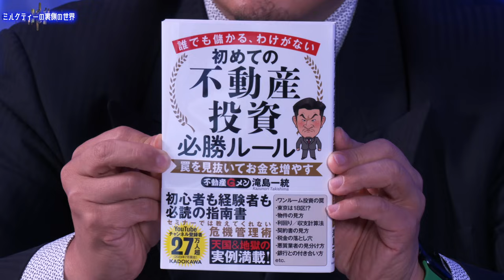プロの不動産屋が語る『ヤバい土地の条件』。日本で起きる緊急事態とは！？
今回のフルバージョン、過去の生配信はこちらから観れます！

「誰でも儲かる、わけがない 初めての不動産投資必勝ルール 罠を見抜いてお金を増やす」著者：滝島一統

不動産Gメン滝島さんのチャンネル